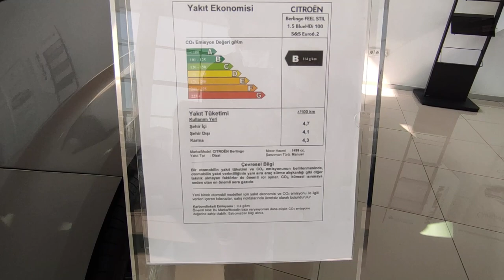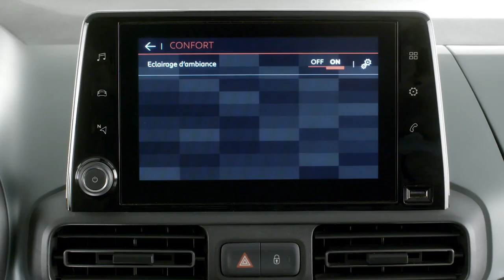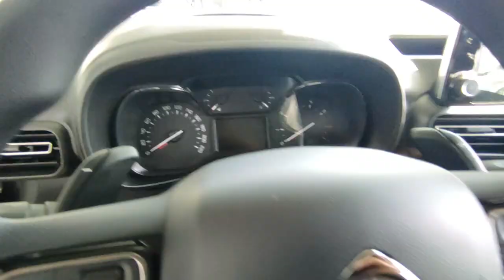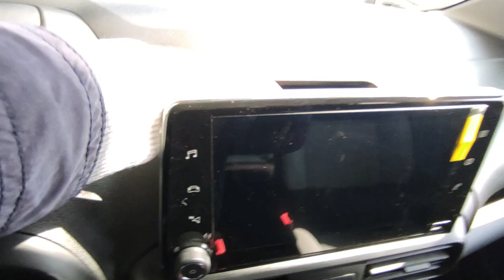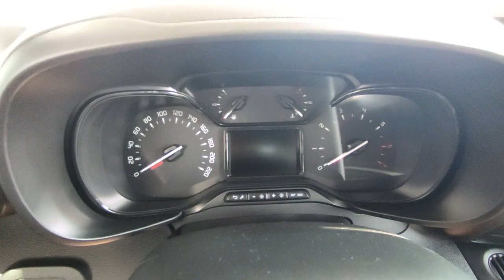205 BİN LİRAYA ALINABİLECEK EN İYİ SIFIR ARAÇ MI? | 2021 Citroen Berlingo İnceleme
Bu videoda birlikte 205 Bin liralık fiyatıyla dikkat çeken Berlingo'ya baktık, artıları eksileri ile ele aldık. Umarım Beğenirsiniz. İyi Seyirler.